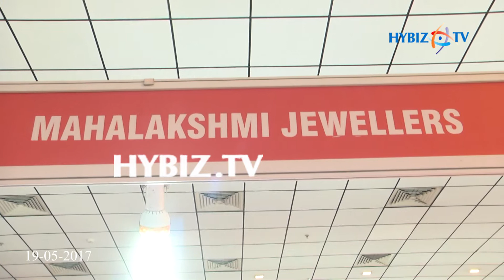Latest Fashion Accessories-South Indian Exhibition | hybiz